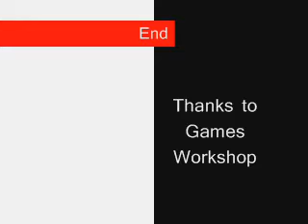My Models 2 - Tau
a vid of my tau models
check regularly for updates on
My models